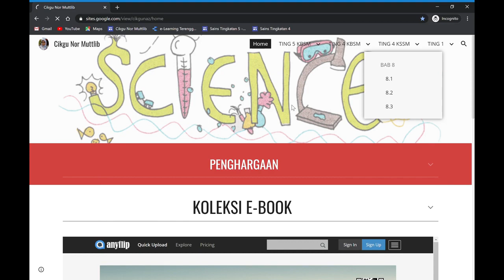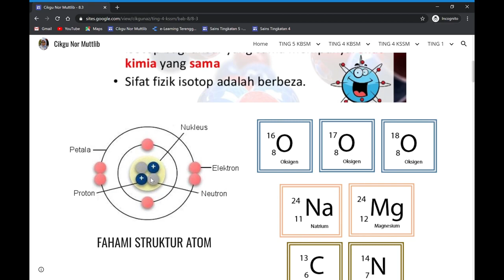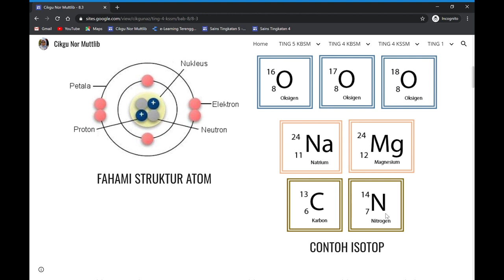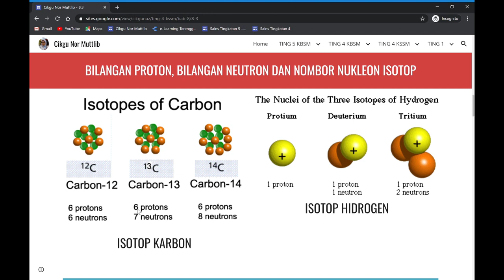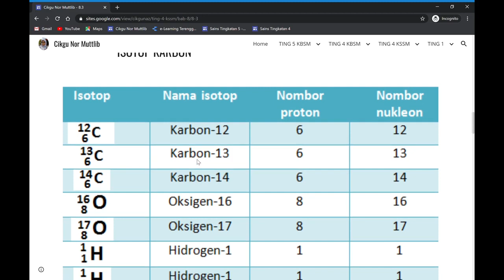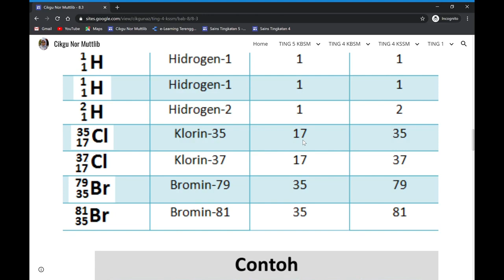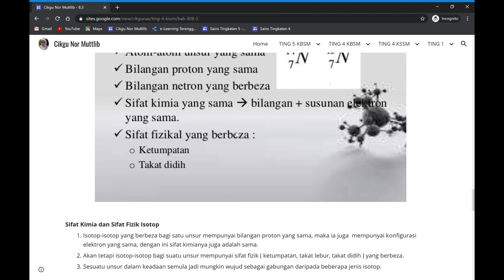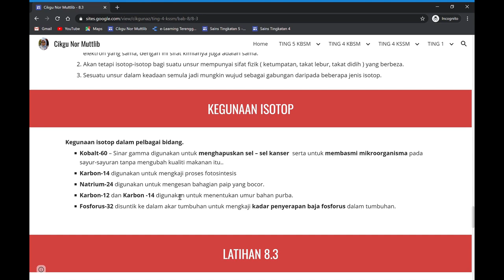ISOTOP | SAINS TING 4 KSSM BAB 8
Sains KSSM Tingkatan 4
Selepas mengikuti pembelajaran ini pelajar seharusnya dapat :

1. Menerangkan isotop dengan contoh
2. Menentukan bilangan proton, bilangan elektron dan nombor nukleon dalam isotop
3. Berkomunikasi mengenai kegunaan isotop dalam pelbagai bidang.